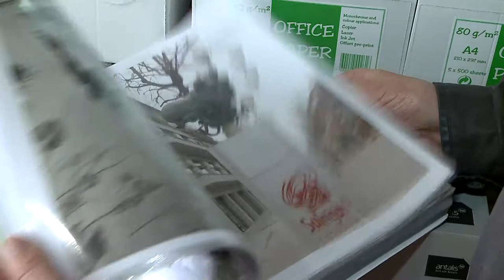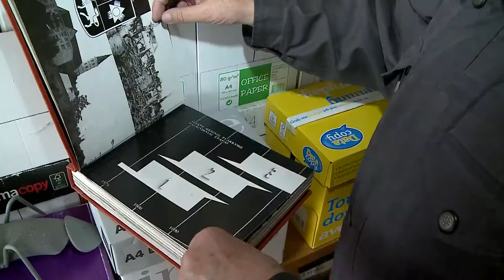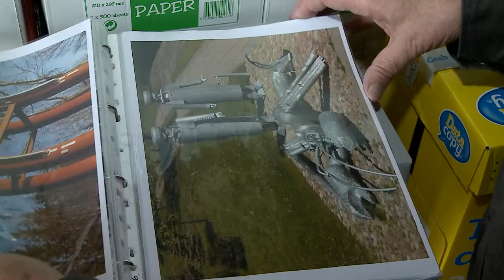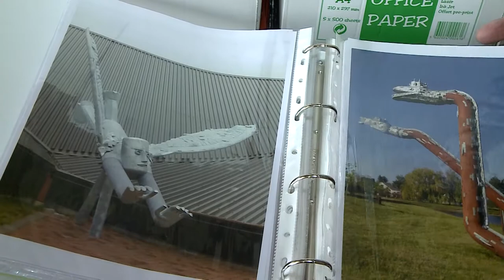Į Bibliotekos fondus atkeliavo industrijos dizainerio archyvai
LMA Vrublevskių bibliotekos Rankraščių skyriaus darbuotojams garsusis šiaulietis Vilius Puronas įteikė dalį savo kūrybinio palikimo. Šis rinkinys, sudarysiantis fondą F440, bus ne tik saugomas: su juo galės susipažinti ir juo naudotis ir Bibliotekos skaitytojai. Pagrindinį informacijos rinkinį sudaro kūrinių sąrašas knygos ir kompiuterinės laikmenos pavidalais. Jį papildo 17 segtuvų kūrinių iliustracijų, į knygą įrišti kūrybos originalai, autorinės knygos bei kita.

Dizaineris Vilius Puronas – profesionalus industrijos dizaineris, respublikoje gerai žinomas kaip kūrėjas, kuriantis įvairių žanrų darbus, pasitelkiantis įvairias technologijas.

Šiaulių apskrities televizija parengė video įrašą apie kūrybinio rinkinio perdavimą.